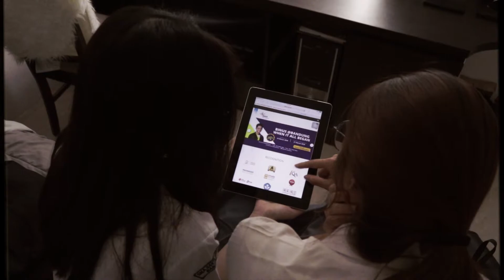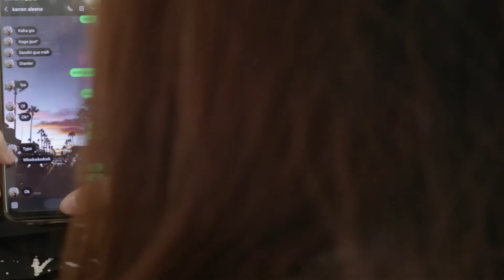THERE IS WILL, THERE IS A WAY - BINUS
Karna impian yang menjadi kenyataan harus di bayar dengan proses maka masa depan adalah milik mereka yang menyiapkan hari ini.

BINUS UNIVERSITY @Bandung hadir untuk menjadi pilihan yang tepat dalam menyiapkan masa depan.

cek IG : @binus_bandung

Cast
Jesslyn wijaya ( Pemeran Utama)
Karren ( Pemeran sebagai teman Jesslyn )
Antonius Sidarta ( Pemeran tambahan)
Yovanka Abbygail ( Pemeran tambahan )
Richard Giovanni ( Pemeran tambahan)
Rosa ( Pemeran tambahan)
Kho, Marcellino ( Pemeran Juri)
Yeni Pramitha ( Pemeran Juri)

Production Team :

Main director
Kho, Marcellino

DOP
Baron Elkens

Main Cameraman + Editing
Zhorif Salawangi
Abhista Gavriela

Main Scriptwriter
Yeni Pramitha
Gladys

Voice Over
Gladys

Velicia Ferren

BINUS
BINUS University
BINUS Bandung
BINUS @Bandung
KreatifAdaIlmunya